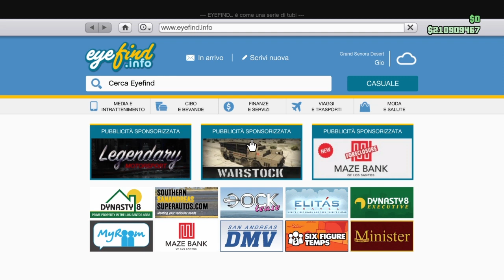Gta 5 online GC2F VERSIONE ALTERNATIVA 🇮🇹🇮🇹🇮🇹